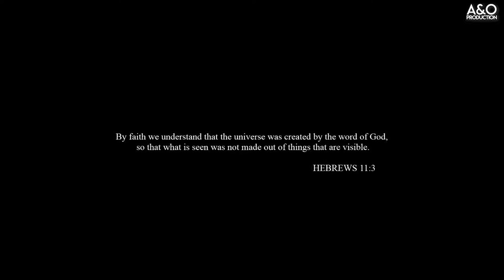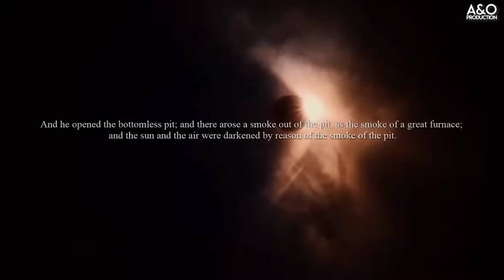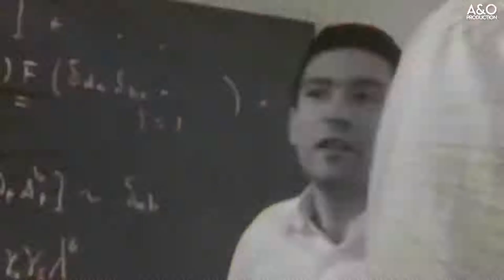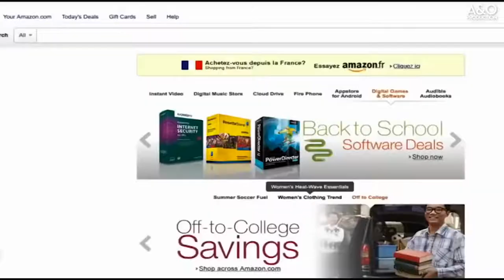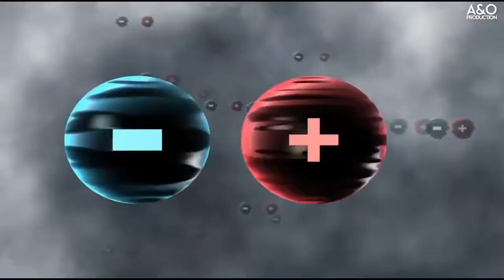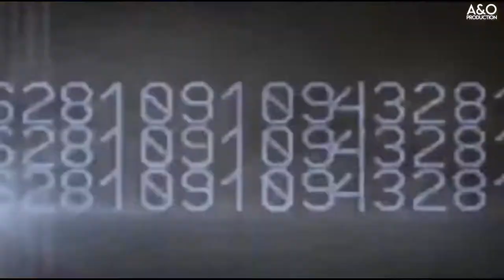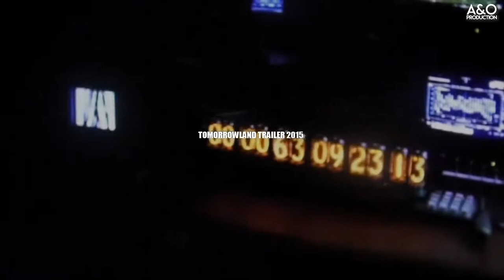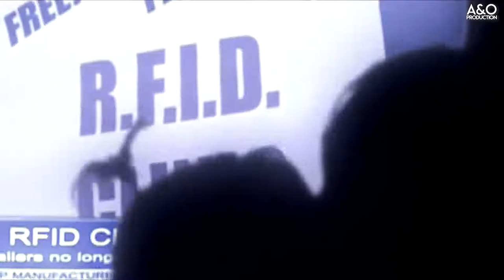Scientist and the Elite Try to Hide What Really Happened at CERN, Demonic Entities, Extra Dimensions